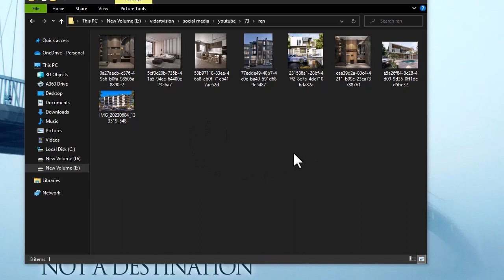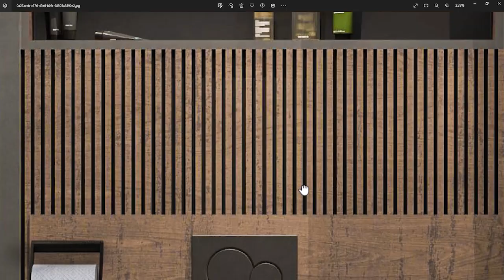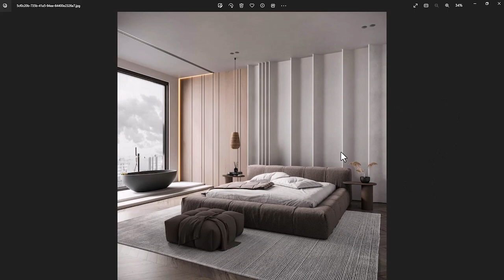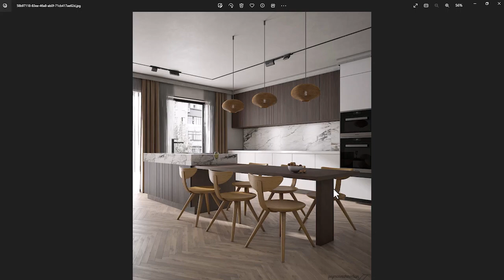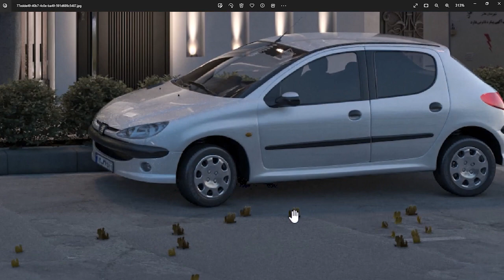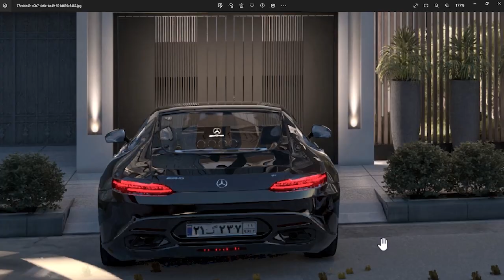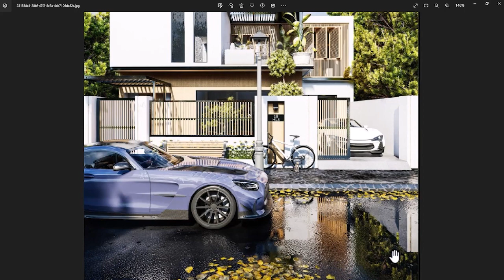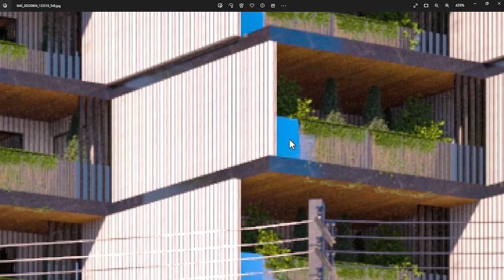تحلیل رندر | پارت 4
سلام به همه ی شما دوستای خوبم
خیلی خوش اومدید به این ویدیو
 رسیدیم به قسمت چهارم از سری ویدیو های
تحلیل رندر که داخل این قسمت
یک سری رندرهارو تحلیل میکنیم که
خیلی میتونه نکات مهمی رو در شبیه سازی براتون
روشن کنه

 ما رو توی شبکه های اجتماعی دنبال کنید

آدرس سایت ما  که برای دانلود متنوع ترین و با کیفیت ترین آبجکت ها ،میتونید از سایت ما اقدام کنید